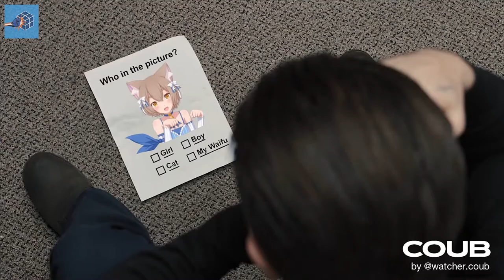Hall of fameme x 3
In my compilations, you can find some videos, that you will not find anywhere else...why? It is because they were made by myself.

Every 1000 subscribers, I will add another compilation, meshup or funny video as a grattitude.

Outro background: RoyaltyFreeTube